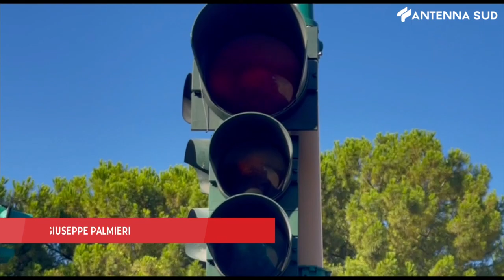2 agosto 2023 - Trani, incrocio killer per semafori rotti